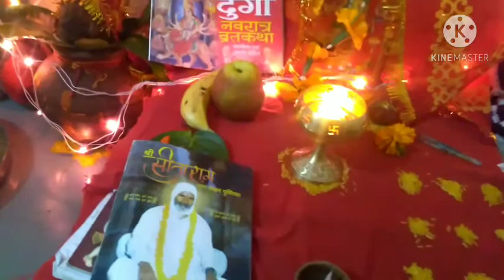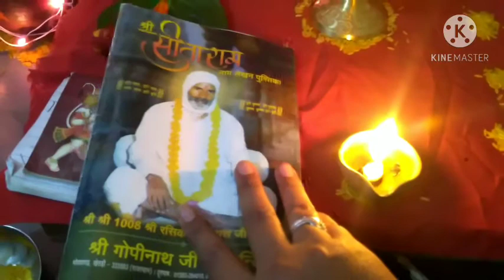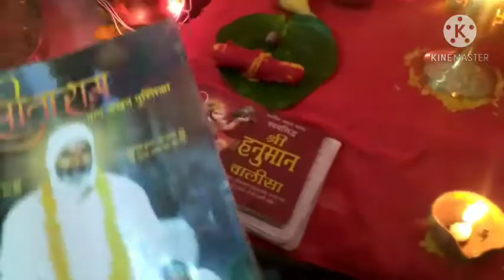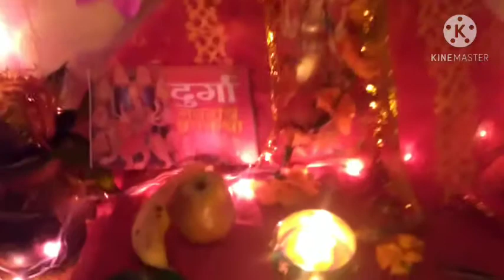नवरात्रि में अखंड ज्योति कैसे जलाएं की वह भुजे नहीं /किन बातों का ध्यान रखें दीपक किस दिशा में रखें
इस वीडियो में आप जानेंगे की अखंड ज्योति आसानी से कैसे जलाएं उसका ध्यान कैसे रखें बिल्कुल आसान तरीका